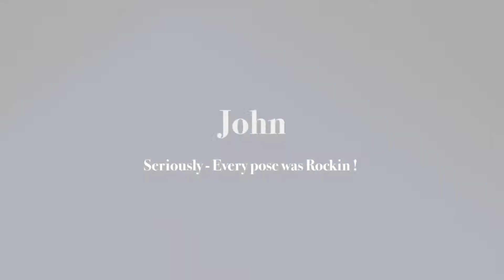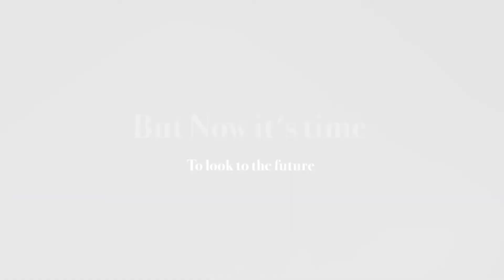John Blake 2k15 Norwood High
John Blake - Senior Portrait Session September 2014